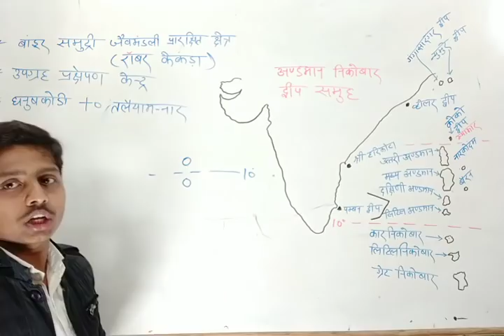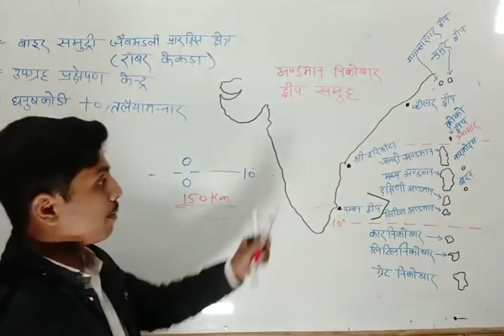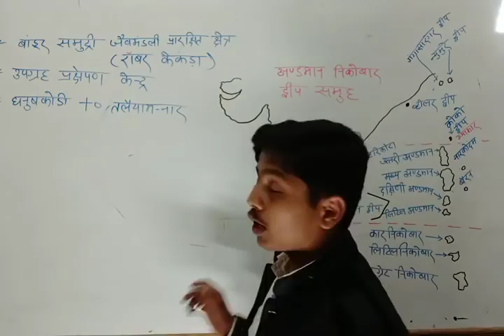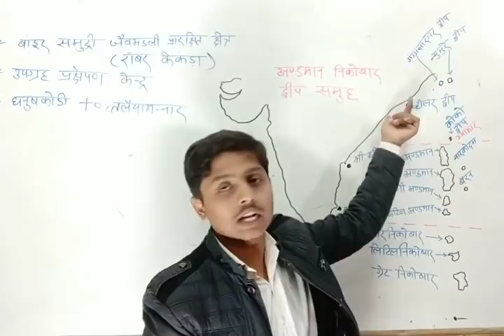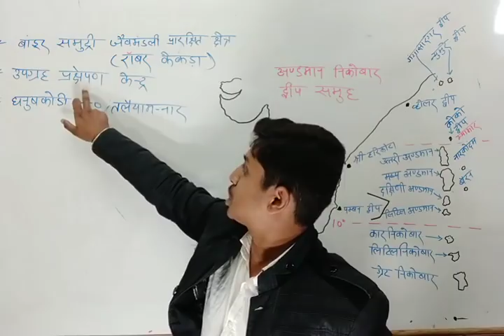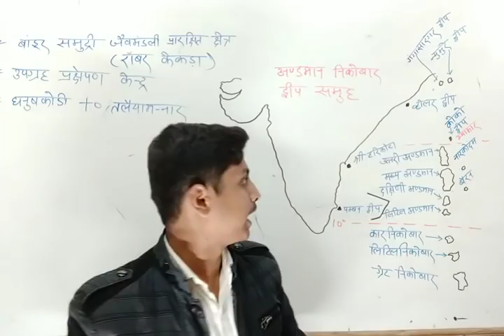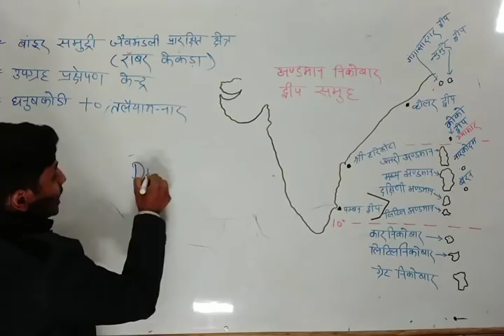भारत का परिचय भाग-5 (बंगाल की खाड़ी में स्थित प्रमुख द्वीप)